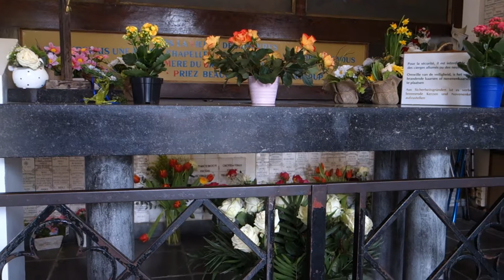Because The Lord ~ The House of Theophilus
Banneux _ Belgium